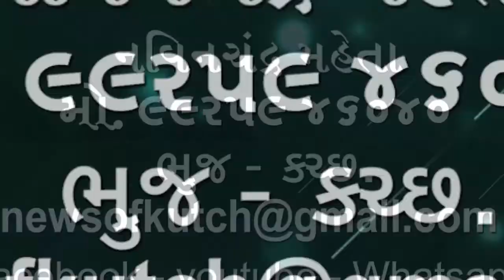રાજ્યપાલ શ્રી આચાર્ય દેવવ્રતજી કચ્છની મુલાકાતે આવી પહોંચ્યા🌹